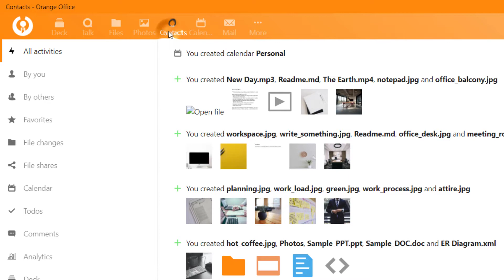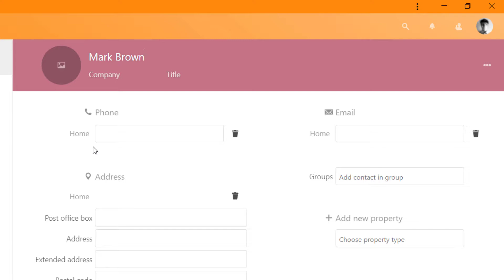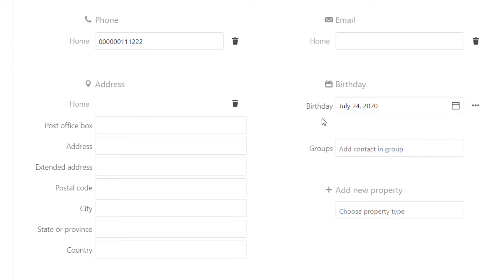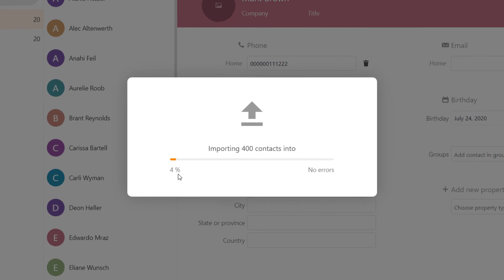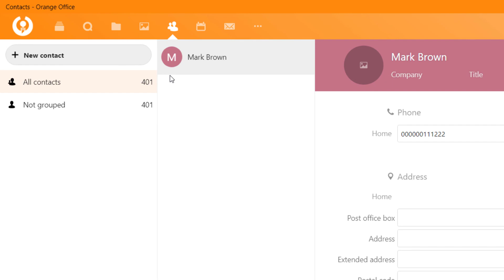[BN] Contacts - Orange Office